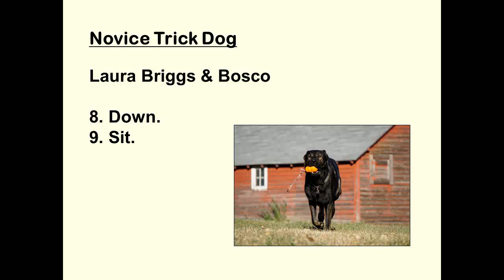Novice Trick Dog - 8. Down and 9. Sit.